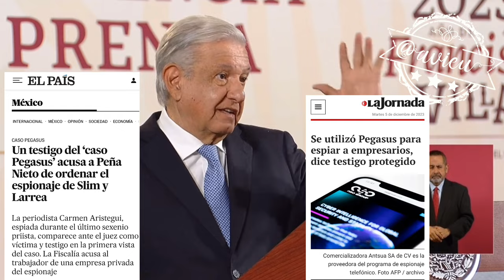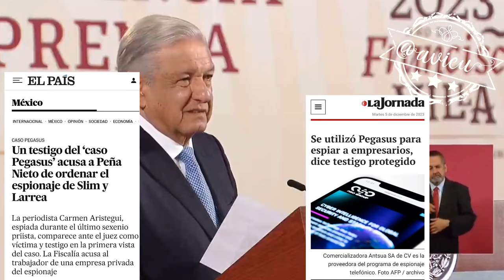Desconocía que EPN utilizara Pegasus para espiar a políticos, periodistas y empresarios 🦆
Desconocía la declaración del testigo protegido que el gobierno de Peña Nieto, utilizó Pegasus para espiar a políticos, periodistas y empresarios, pide esperar a la conclusión del caso 🦆